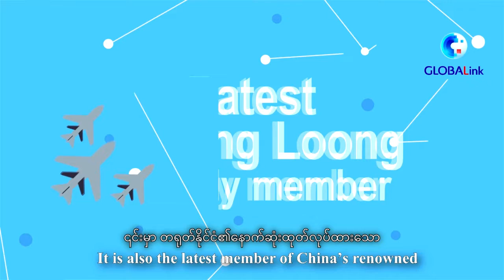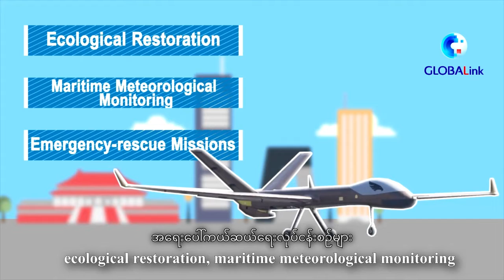တရုတ်နိုင်ငံ၏ မောင်းသူမဲ့ လေယာဉ်တီထွင်ထုတ်လုပ်ရေး တိုးတက်လျက်ရှိ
ပေကျင်း၊ ဖေဖော်ဝါရီ ၁၁ ရက် (ဆင်ဟွာ)
တရုတ်နိုင်ငံတွင် မောင်းသူမဲ့လေယာဉ် တီထွင်ထုတ်လုပ်ရေး ကဏ္ဍ တိုးတက်လာလျက်ရှိသည်။ တရုတ်နိုင်ငံထုတ် Wing Loong မောင်းသူမဲ့လေယာဉ် မျိုးဆက်မှ လေယာဉ်အသစ်တစ်စင်းအား စမ်းသပ်မောင်းနှင်မှုပြုလုပ်ပုံများကို တင်ဆက်ထားပါသည်။  (Xinhua)
(English Version)

GLOBALink | China sees large UAV industry take off
China is embracing a burgeoning unmanned aerial vehicle (UAV) industry. Here comes the maiden flight of a new member of the renowned Wing Loong UAV family.